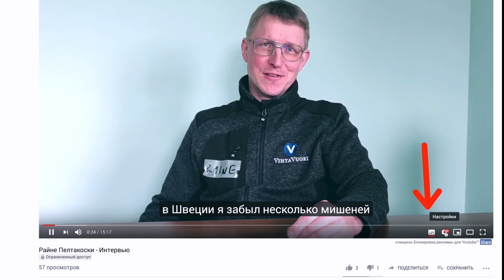Raine Peltokoski - interview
IPSC European Rifle Champion three times 2009, 2012, 2015
IPSC European Shotgun Champion 2006
7 times Finnish Rifle Champion
Rifle World shoot 2 times silver medal